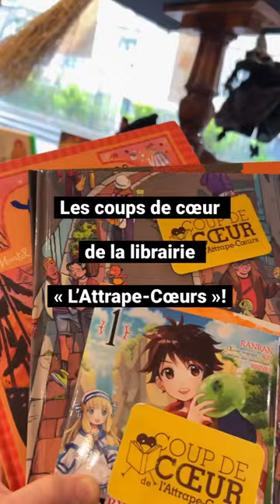COUPS DE CŒUR DE LIBRAIRES !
Les coups de cœur de la librairie “Attrape-Cœurs” !

“Elliot au collège - Tome 1 - Panique en sixième”, de Théo Grosjean (scénario et dessins), édité chez Dupuis

“Armelle et Mirko - Tome 1 - L'Étincelle”, de Loïc Clément, Anne Montel (scénario) et Julien Arnal (dessins), édité chez Delcourt

“Mauvais Monstre - Tome 1”, d'Enzo Berkati (scénario et dessins), édité chez Glénat

D’autres coups de cœur de libraires très bientôt ! ✨